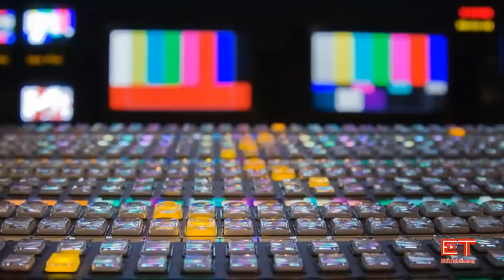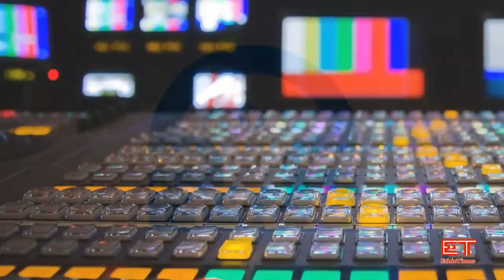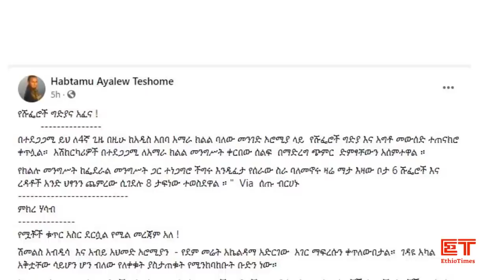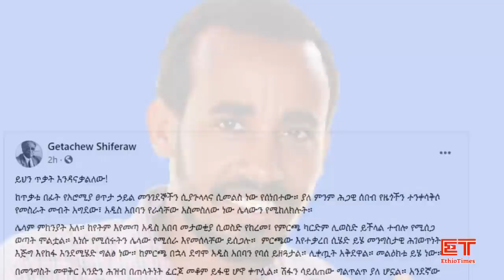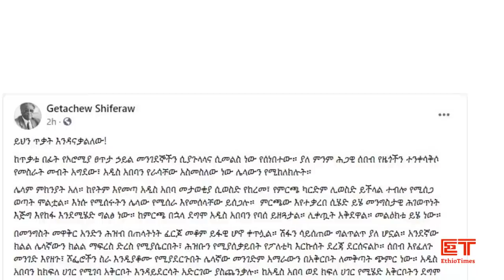Ethiopia: ሰበር ዜና - የኢትዮታይምስ የዕለቱ ዜና | Daily Ethiopian News | ሰበር መረጃ | Belete Molla | Chrstian Tadel